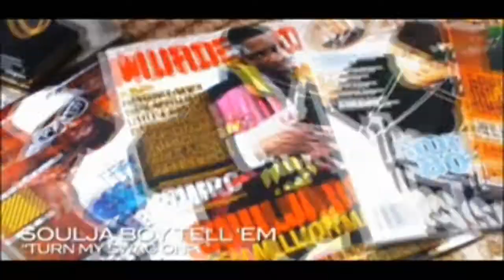420_5W4GN3M1T3_W33D Pr353|tZ: {MLG} Ru|3$W4G_xXx_y0L0_420_MLG 4 L3G!t MLG M0nt4g3 MLG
2 SP00KY 4 U
4DD MY G4M3T4g n 1v1 M3 U vNrgn 5KruB!! 420_5W4GN3M1T3_W33D
U KNO 420 BLAZE IT FAGIT
COM 2 ME IRL WE D0 W33D

S0ng Us3d: n1cl3b4ck - sc4ry m0nst3rz 4|\|d n1c3 spr1t3z